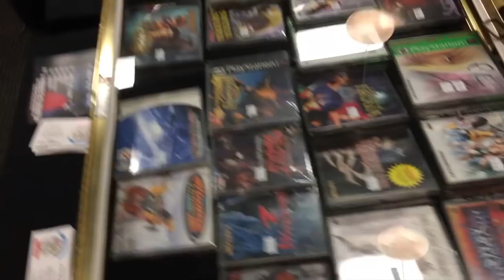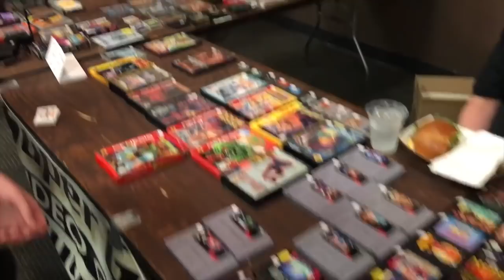Retro Games Galore - CORGS Gaming Event - Gamester81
Here is a recap of my experience attending CORGS which is a retro gaming event in Columbus, OH.